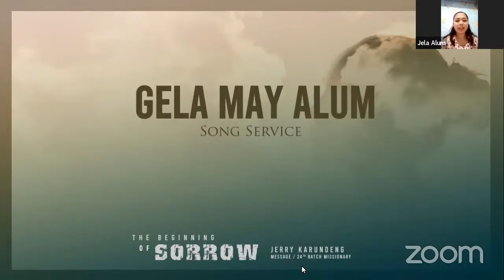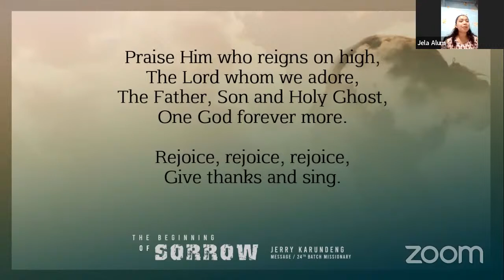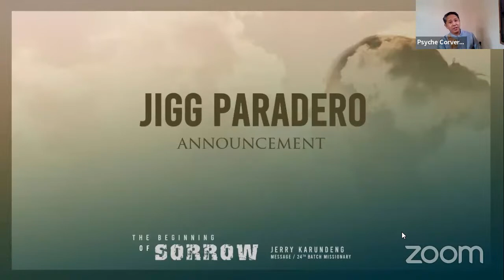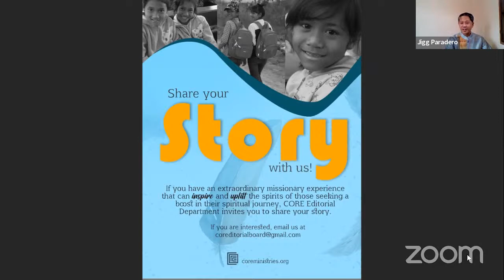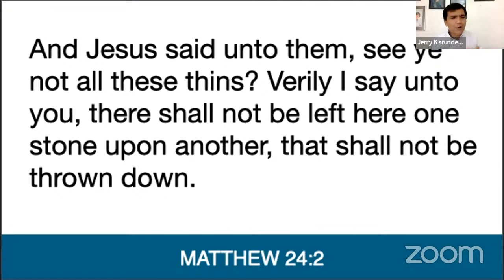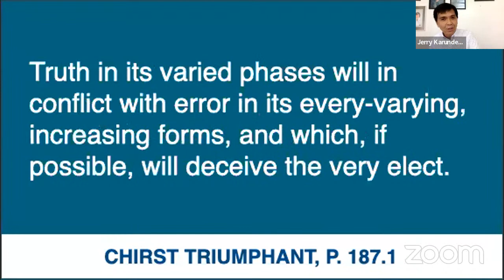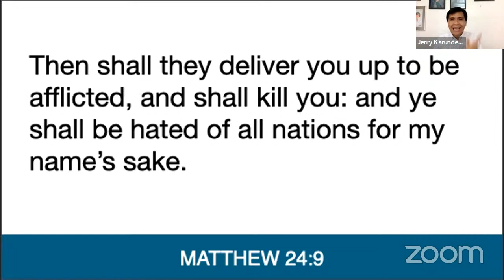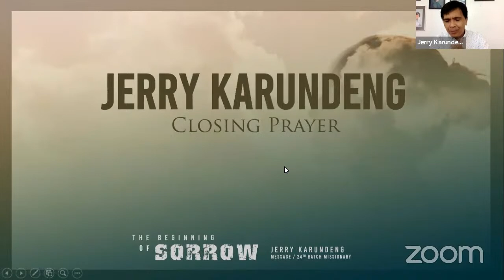THE BEGINNING OF SORROW by Bro. Jerry Karundeng